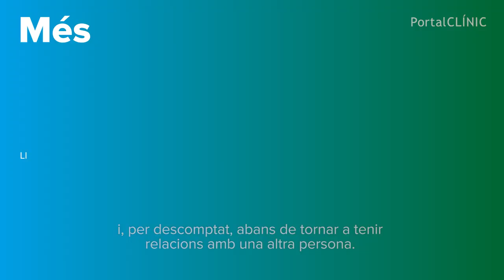Infeccions de Transmissió Sexual | PortalCLÍNIC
Les malalties de transmissió sexual -com el VIH, la sífilis, el papil·loma, la gonorrea o l'hepatitis, entre d'altres- són aquelles infeccions que s'adquireixen després de mantenir relacions sexuals sense protecció amb una persona ja infectada. En els últims anys, hi ha hagut un augment d'aquest tipus d'infeccions, sobretot, entre els més joves i en homes que practiquen sexe amb altres homes.